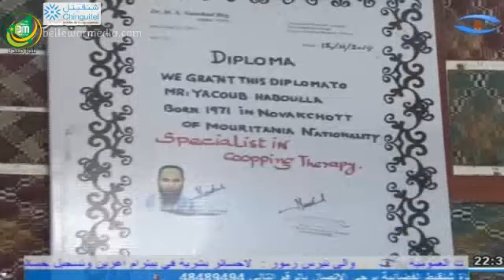مساء الخميس مع زائد - 27/10/2016- حول التنمية البشرية - قناة شنقيط